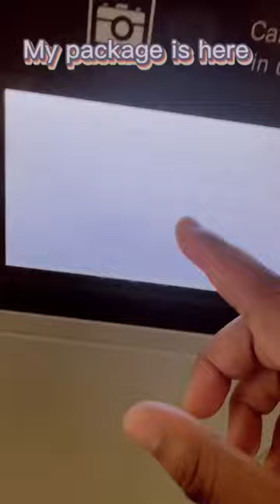My package is here / my favorite beads so far/ beaded bracelet business